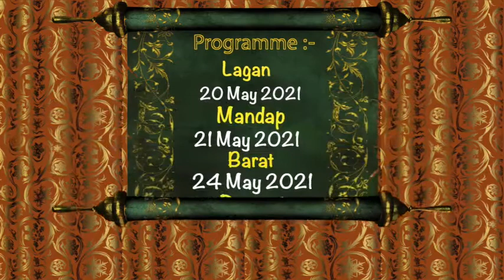🪅🪅🪅🪅Family Invention 🪅🪅🪅🪅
🙏🙏🪅🪅🪅🤴🤴गौरव 🎷🎷संग🎷🎷 👸👸लाड़ली🪅🪅🪅🙏🙏

On Date🎊🎊 🌈🌈24/05/2021🌈🌈🎊🎊